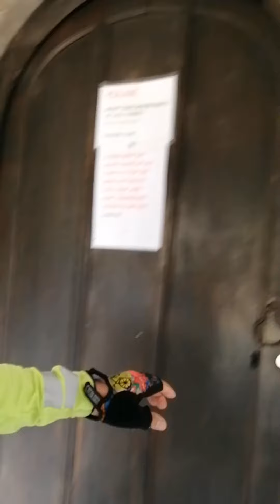What's the story of Lorna Doone Valley?